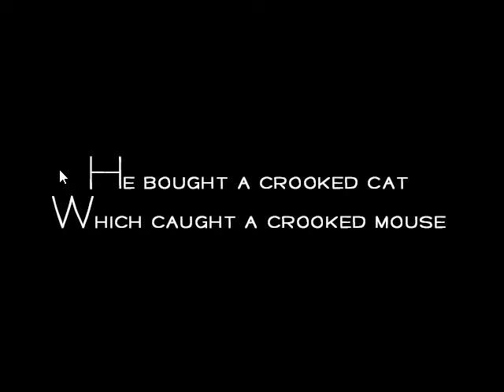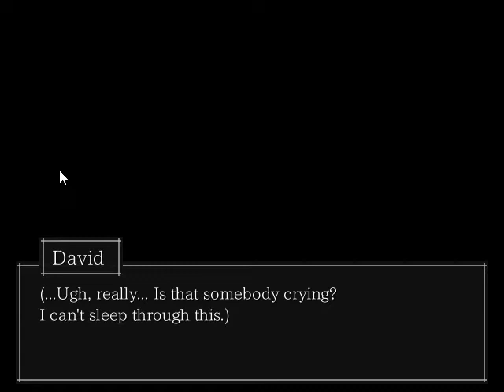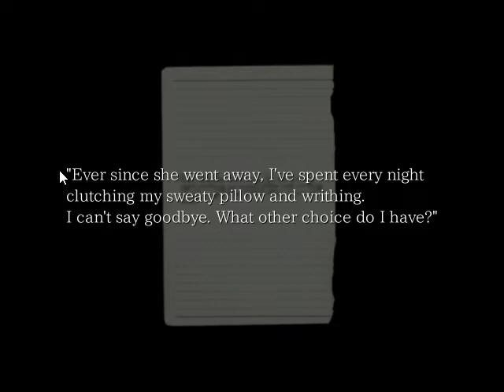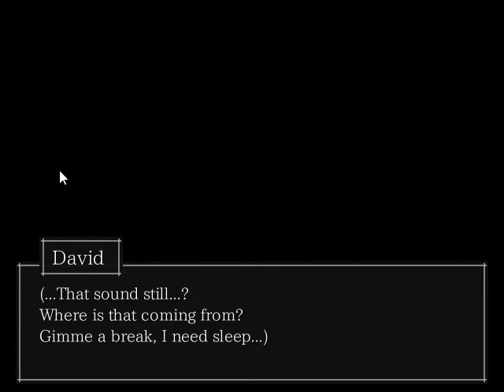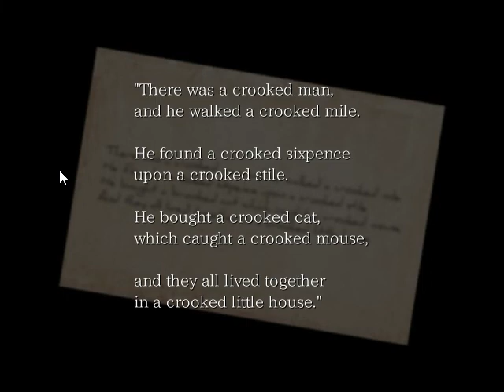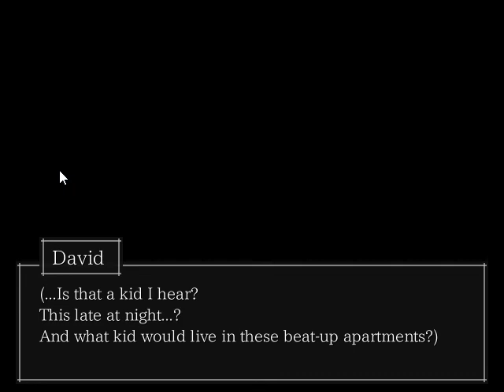You Wake Up To Crying And DON'T RUN?! - The Crooked Man Part 1